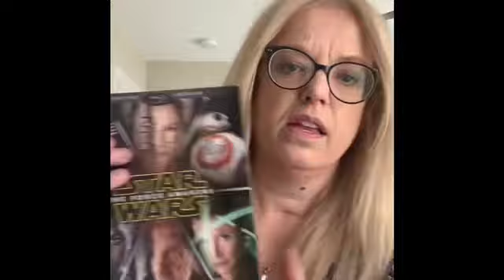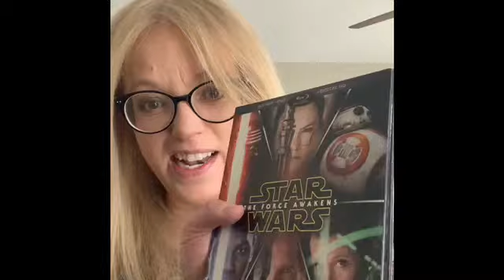THE STAR WARS CATASTROPHE:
TFA WAS THE OPENING BLOW IN DESTROYING LUCAS VISION.